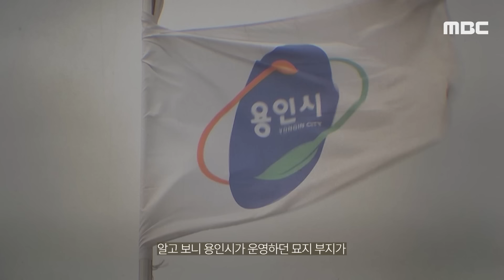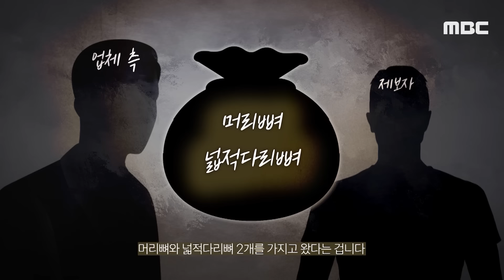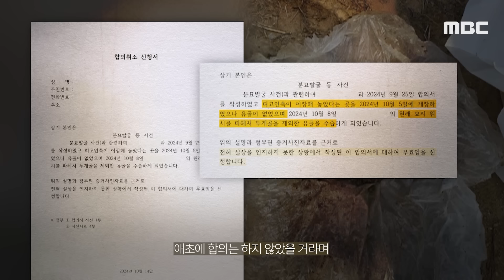['엠빅' 이슈] "당신들, 우리 어머니 유골에.." 기가 막힌 '파묘'의 전말 (2024.10.23/엠빅뉴스)